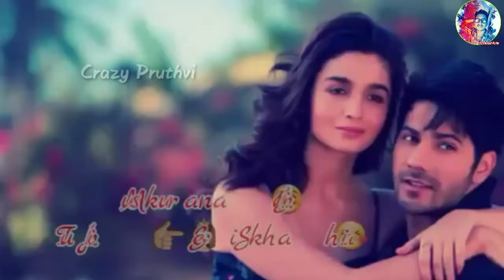Humsafar - Love WhatsApp Status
New Love WhatsApp Status Humsafar.